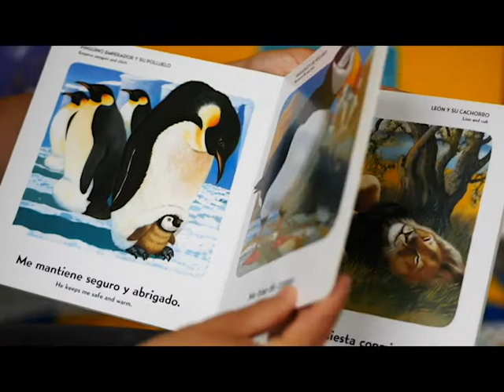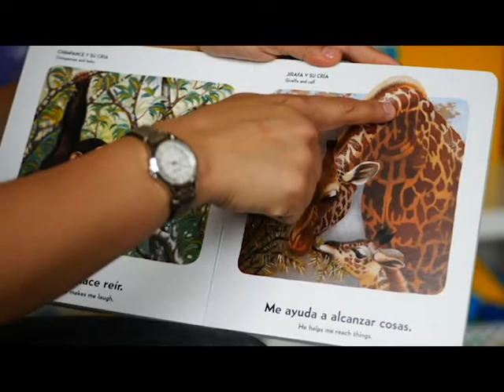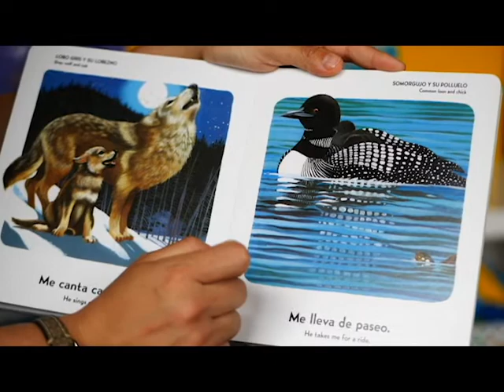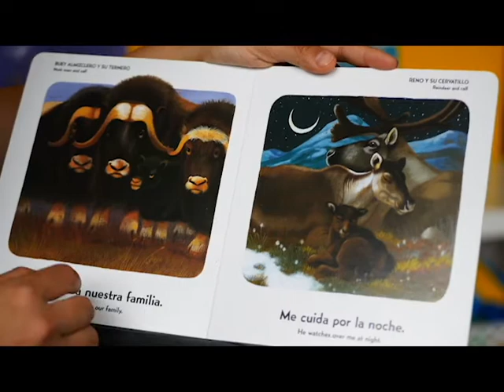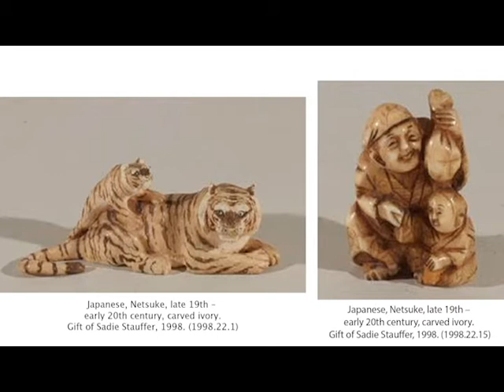Arte en Español: Quiero a Mi Papa Porque & Sculpture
Join us for a digital episode of Arte en Español in collaboration with the Spanish Immersion Learning Center, PBS39, and the Allentown Art Museum. The episode includes a reading in Spanish, art analysis, and an art activity.